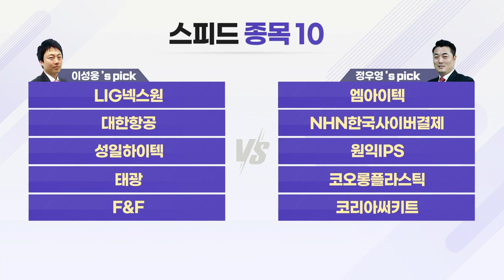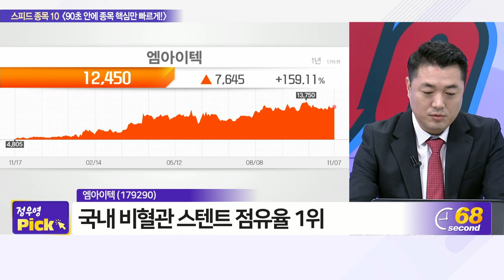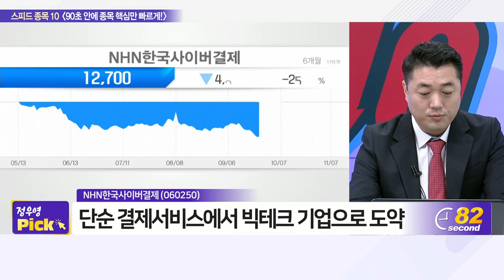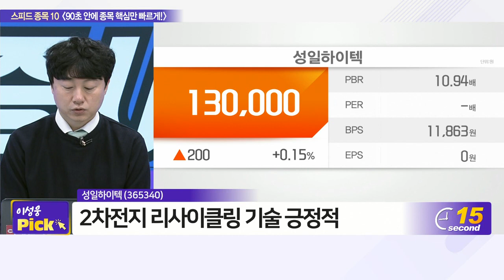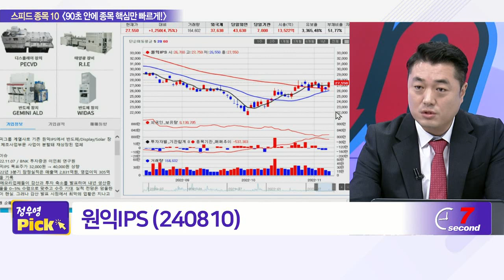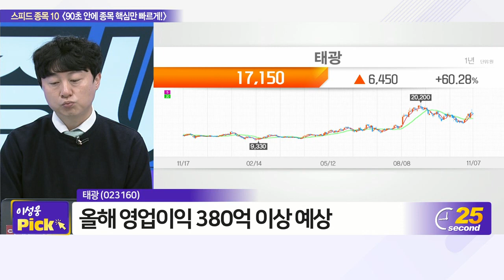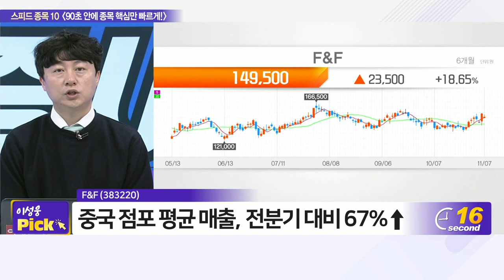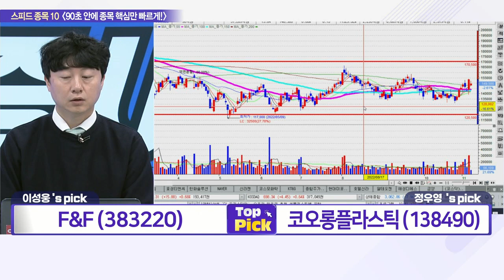LIG넥스원, 엠아이텍, 대한항공, NHN한국사이버결제, 성일하이텍, 원익IPS, 태광, 코오롱플라스틱, F&F, 코리아써키트_스피드 종목 10 (20221107)